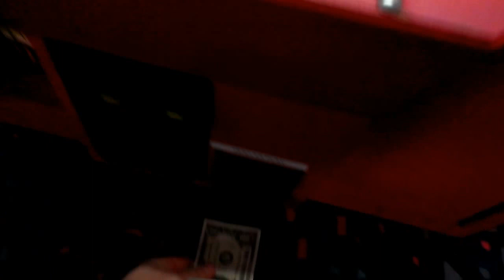CAPTAIN NAMCO VS CLEAN SWEEP CLAW MACHINE EPISODE 11 EXTRA PRIZE KEY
THIS WAS FILMED TWO NIGHTS AGO AT MY LOCAL BOWLING ALLEY HERE I AM PLAYING THE CLEAN SWEEP CLAW MACHINE BY SMART INDUSTRIES  HERE I HAVE FOUND A PRIZE KEY ATTACHED TO THE PLUSH I AM ATTEMPTING TO WIN WIL I BE ABLE TO SNAG IT SIT BACK RELAX AND ENJOY